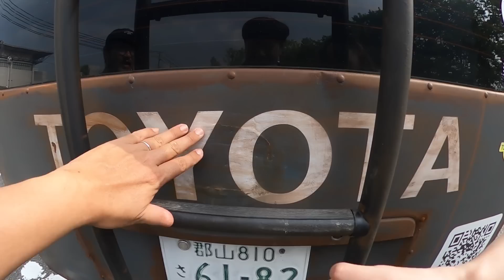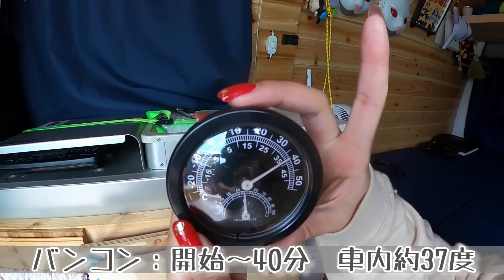【比較検証】トラキャンとDIYバンコンの車内温度の変化を真夏日に比べてみた！断熱材の効果は!?【たびぐらし407】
＊今回の動画＊
トラキャンとバンコンの車内温度の変化を比べてみました!!
どちらも金属の外壁にグラスウールの断熱材。
トラキャン初体験のやぎじーの感想は!?

[Special Thanks]
やぎじー

大好評につき今年も開催決定!!
【おにもつふぇす-Luggage Festival-2023】
"荷台にシェルを載せたキャンピングカー『トラキャン』のイベント"
2023年11月3日(金・祝) 4日(土)
様々なトラキャンを見られるのはこのイベントだけ！

軽トラキャンに住みながら移住の地を探して日本一周する年の差夫婦のYouTubeチャンネル
日本最大級の情報量でトラキャンの魅力を発信中！

★トラキャン情報サイト｜おにもつすたいる★

ショップ限定のステッカーや便利アイテムなどを販売中!!

★各SNSでは最新情報を発信中★
・たびぐらしTwitter @tabi_gurashi

☆初めての方におすすめ動画☆